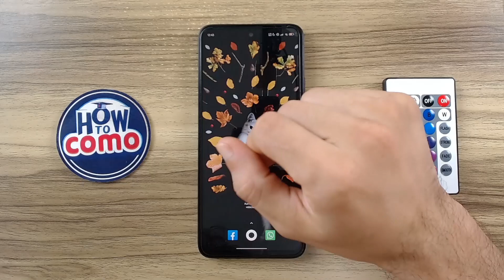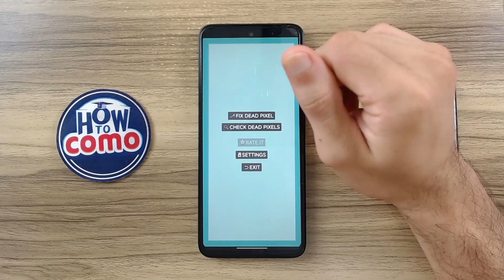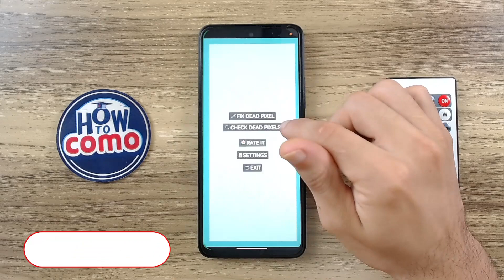Cómo ARREGLAR Pantallas: Soluciona PÍXELES MUERTOS y Revive tu Monitor 💻​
¿Pantalla con píxeles muertos? ¡No te preocupes! En este tutorial completo y detallado, te enseñaremos paso a paso cómo identificar y arreglar esos molestos píxeles que no responden en tu monitor o pantalla LCD/LED. No necesitas ser un experto en tecnología para revivir tu pantalla y hacer que luzca como nueva. ¡Sigue nuestras sencillas técnicas y trucos para solucionar el problema desde casa y sin gastar en reparaciones costosas!